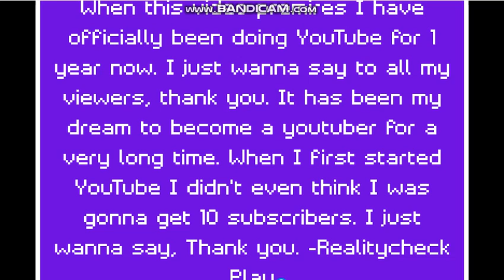This video will premire when I reach 1 year of uploading